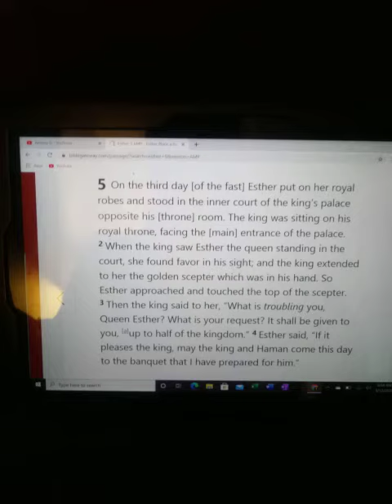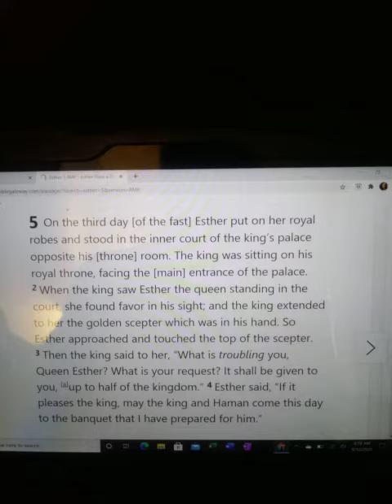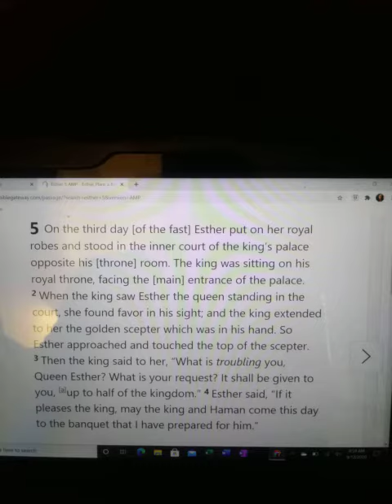Esther 5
Sceptors and other thoughts on the Old Testament.